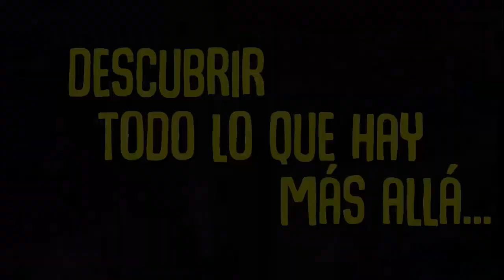Dos Semanas en Otra Ciudad. Estancias Profesionales para Docentes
El profesorado interesado en realizar una estancia profesional en el curso 2019/20 ya puede participar presentando su solicitud en la sede electrónica del Ministerio de Educación y Formación Profesional.

El plazo de presentación de solicitudes permanecerá ABIERTO desde el 06 de mayo de 2019 hasta el 25 de mayo de 2019.